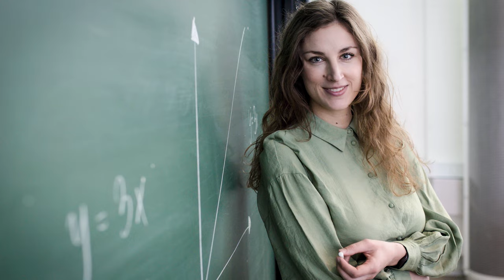Matematikkens didaktik: Digitale undervisningsmidler skal bruges med omtanke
Ph.d.-priser 2023

Når man inddrager digitale værktøjer i undervisningen, hvad sker der så med skoleelevers matematiske kommunikationskompetence? Spørgsmålet er væsentligt, ikke kun på grund af de digitale værktøjers indtog, men også fordi matematikkens didaktik over de senere årtier har flyttet fokus fra mestring af færdigheder til besiddelse af netop kompetencer.
Cecilie Carlsen Bach, der er ph.d. fra DPU, har undersøgt sagen med udgangspunkt i et meget udbredt dynamisk geometriprogram, GeoGebra. Afhandlingens seks artikler belyser, hvilke udfordringer og potentialer der ligger i brugen af et program af denne type, og hun anvender Networking of Theories og designs research:
”Mit projekt går ud på at lave koblinger mellem teoretiske perspektiver på brug af digital teknologi og teoretiske perspektiver på matematisk kommunikation. Til det har jeg anvendt designstudier, hvor jeg har observeret elever i 8. og 9. klasse, som bruger GeoGebra og samtidig kommunikerer i par,” fortæller hun.
En overordnet konklusion er, at den måde, matematisk kommunikationskompetence kommer i spil hvorpå i situationer, som involverer brug af GeoGebra, i høj grad afhænger af omstændighederne.
”En stor udfordring er, at det bliver vanskeligt for eleverne at udøve deres kommunikationskompetence, simpelthen fordi de kommer til at fokusere på selve det digitale værktøj. Men hvis man gør det rigtigt, er der faktisk mulighed for, at de ikke blot anvender, men også udvikler kompetencen,” siger Cecilie Carlsen Bach.
Hun fortsætter nu sin forskning i blandt andet inden for dette, i en postdoc-stilling på DPU.